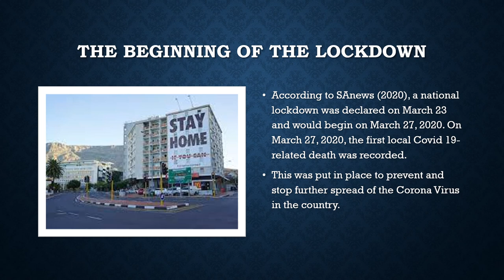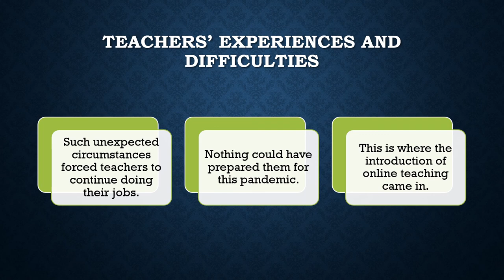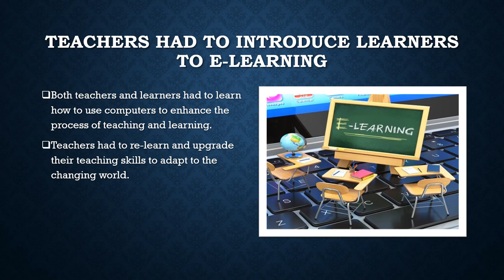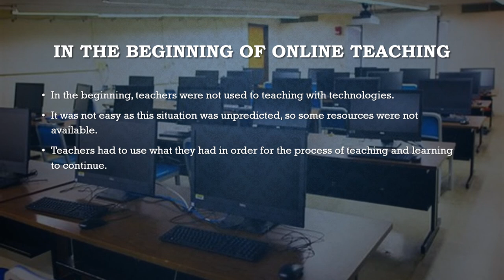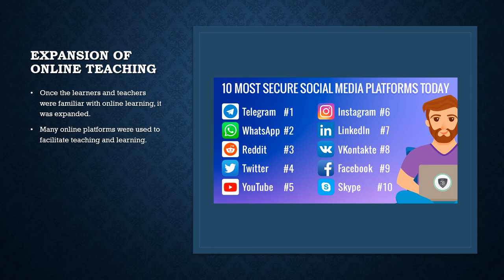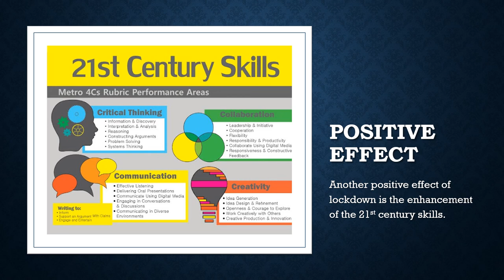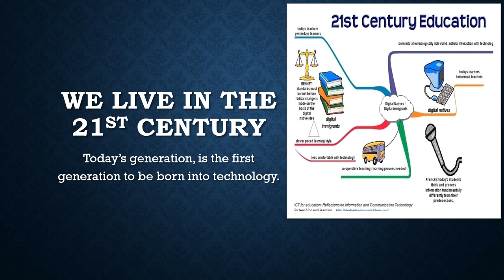ICT PHOTO ESSAY